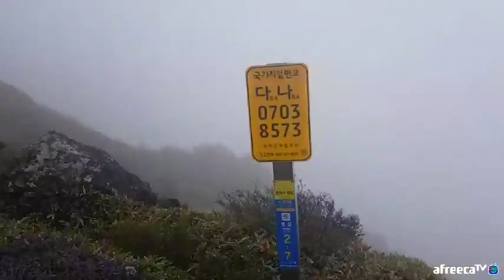산타 루돌프 찾으러 한라산가다